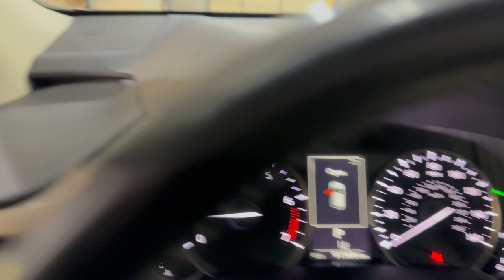2016 Lexus RX 350 AWD! 1 Owner! Clean Carfax! Fully loaded!